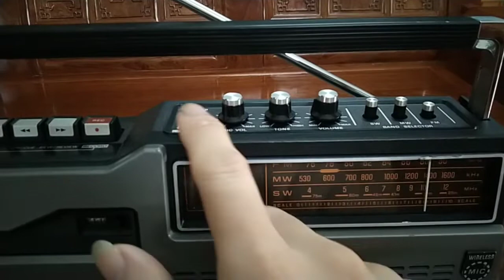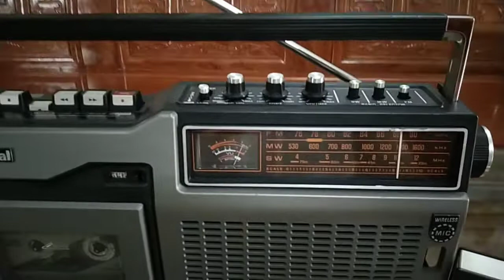national RQ- 545 ship từ nhật bản về đẹp zin.giá bán 2tr5.lh:0867029505 hoặc Zalo.ship toàn quốc.